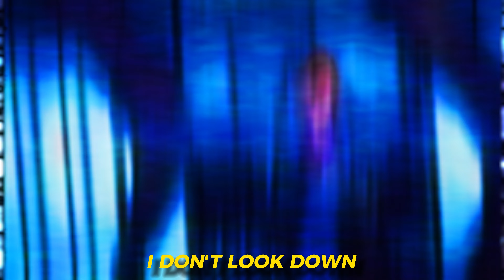IVOXYGEN - FIRE EGO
IVOXYGEN - FIRE EGO - AMV + LYRICS

Prod. ​​lucidbeatz